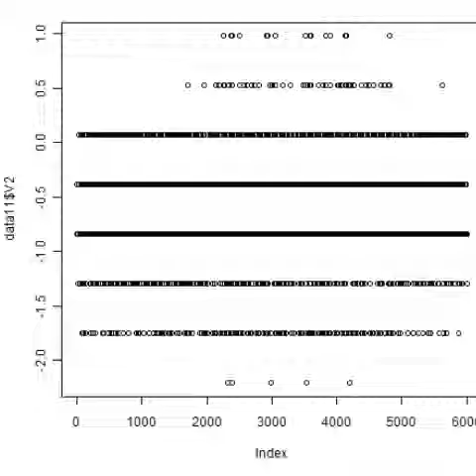スライドショー 超音波伝搬状態の測定解析（超音波テスター） ultrasonic-labo